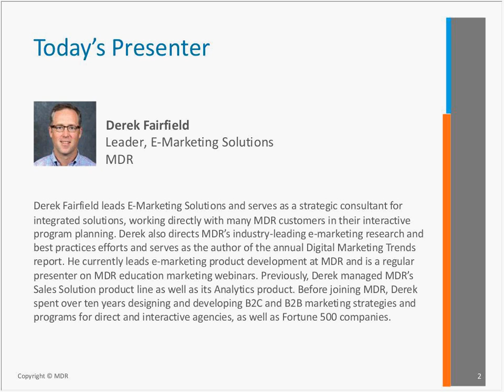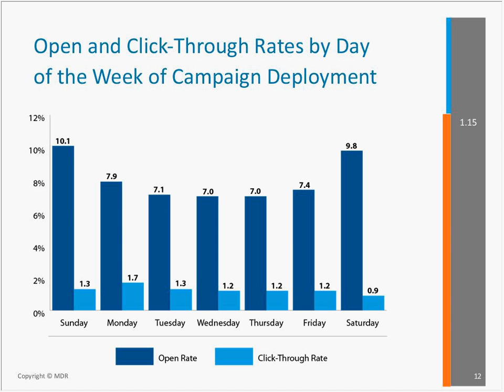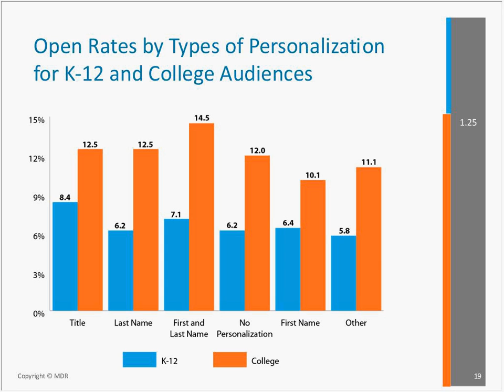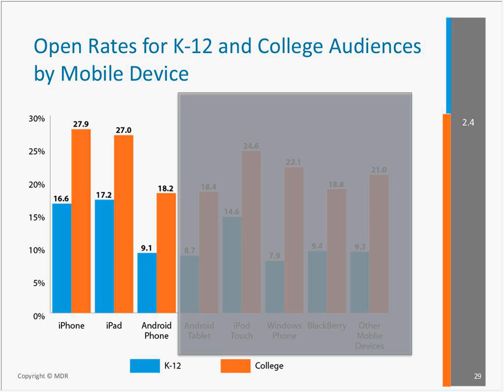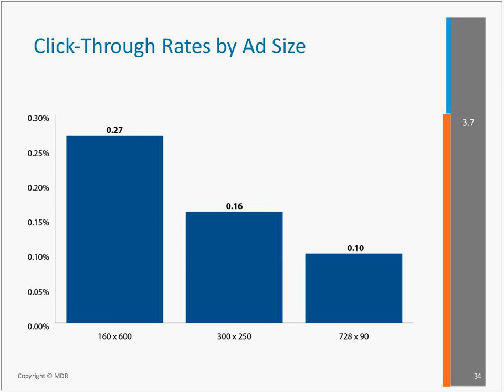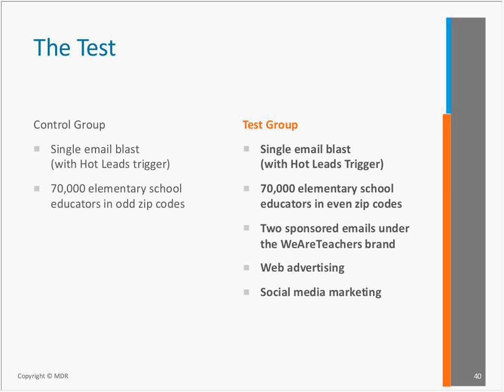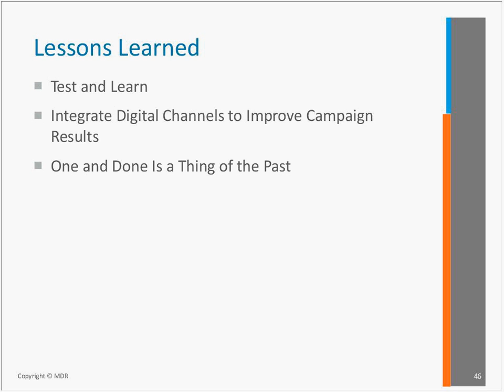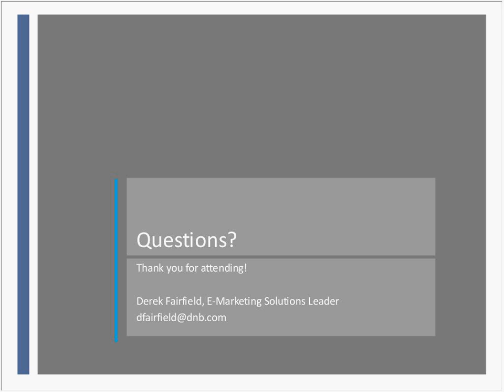Capturing the Click Connecting With Educators in a Changing Digital Market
As educators evolve in an increasingly digital world, marketers must adapt their strategies for connecting with them.

This webinar offers a sneak peek at the results from the 2014 version of MDR’s anticipated yearly report, Digital Marketing Trends in the Education Market. It’s the valuable information you need to make connections with teachers online.

Get the details and statistics on:

- How, where, and on what devices teachers are searching for digital content
- How teachers use social media sites
- How teachers are exposed to and respond to offers and promotions via email and web advertising

MDR’s Leader of E-Marketing Solutions, Derek Fairfield, will share these critical details, as well as tips on how marketers can use this information to inform their marketing strategies.